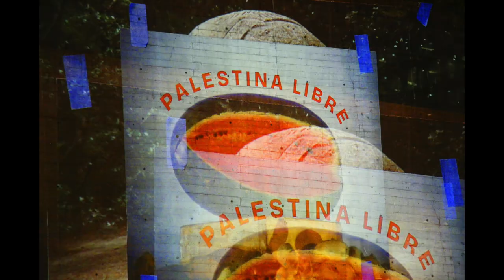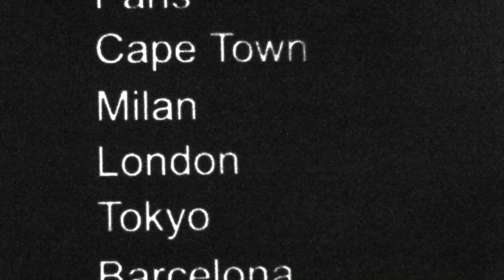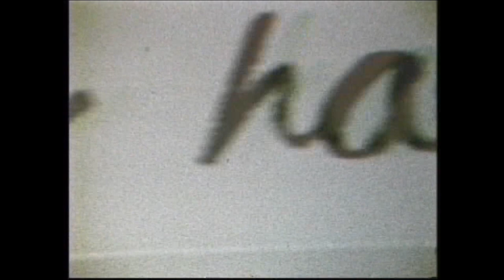PENSAR JUNTAS #13: Descentralizar el cine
00:00 Azucena Losana | Programación LEC
01:27 Manuel Trujillo | Programación LEC